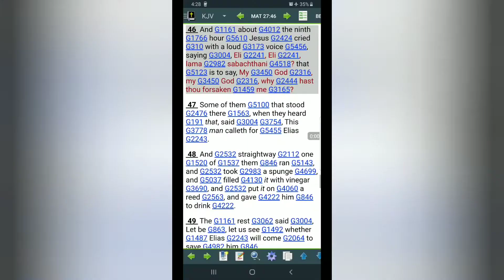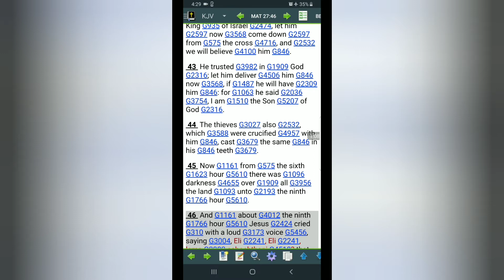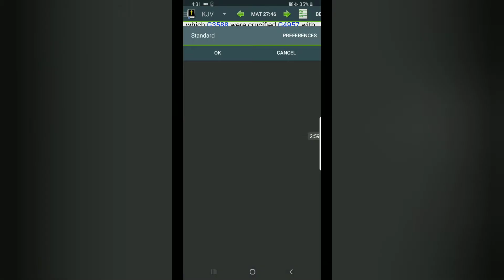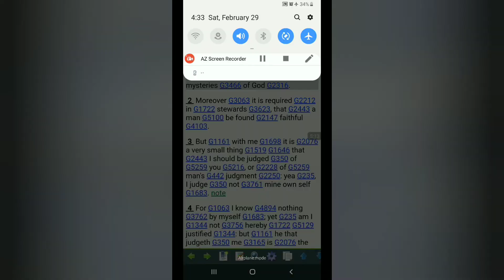DID YAHAWAHSHI FALL OUT THE TRUTH❓BASE OFF TAZARZACH LOGIC @CROSS THE LINE RADIO